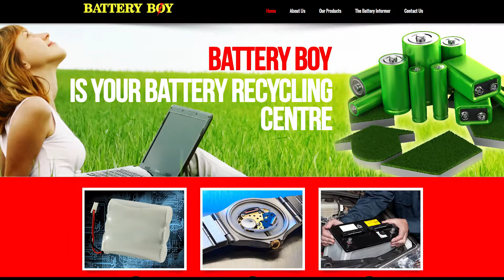Battery Boy Chatham Ontario Your One Stop Battery Source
Battery Boy in Chatham Ontario is your one stop battery source. We carry batteries for practically any device that requires one. Affordable prices.